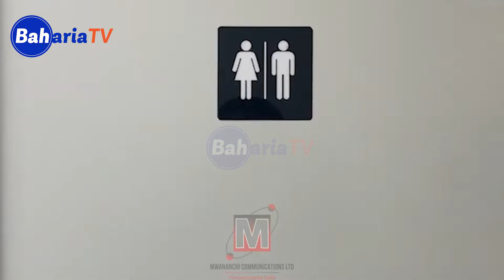UMATI WA WATU UZINDUZI WA TRENI YA UMEME DGR /USIYOYAJUA YAWEKWA WAZI /MUONEKANO WAKE USIPIME